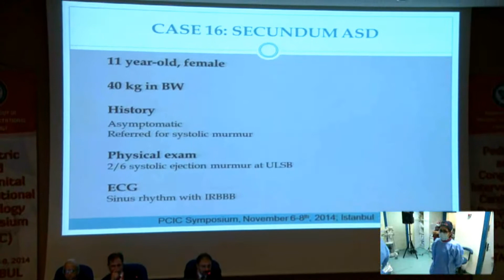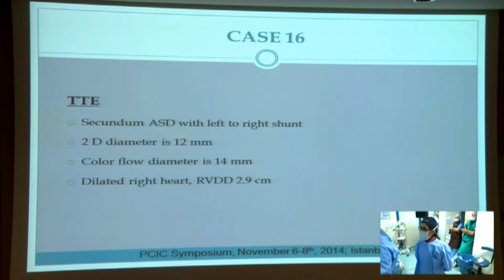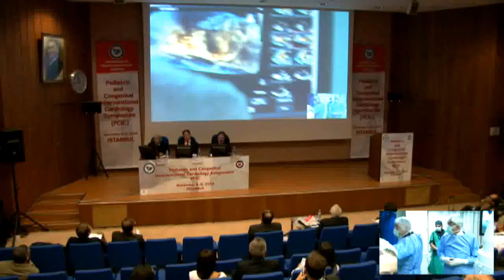LIVE CASE 16 Transcatheter ASD closure with ASD-R Ümrah Aydoğan, Kemal Nişli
LIVE CASE 16 Transcatheter ASD closure with ASD-R

Ümrah Aydoğan, Kemal Nişli

PEDIATRIC and CONGENITAL INTERVENTIONAL CARDIOLOGY
SYMPOSIUM (PCIC)
November 6-8th, 2014
ISTANBUL/TURKEY